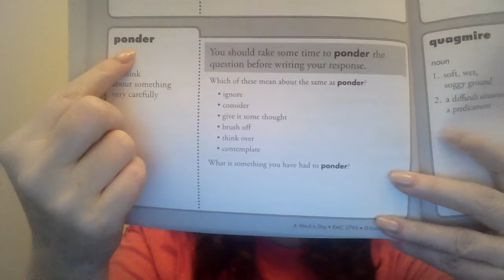Word of the Day ponder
ponder
verb
to think carefully about something